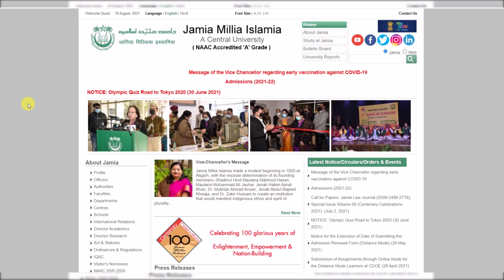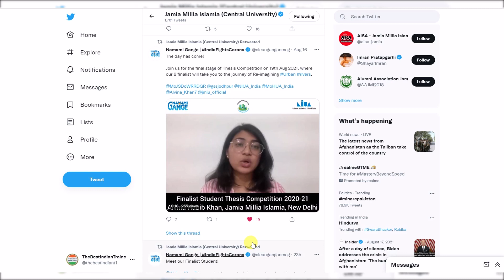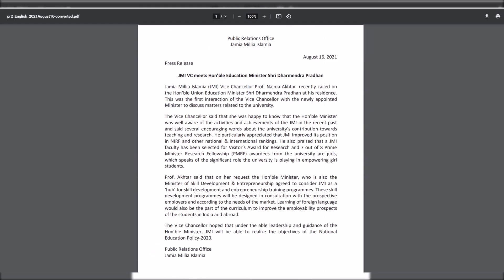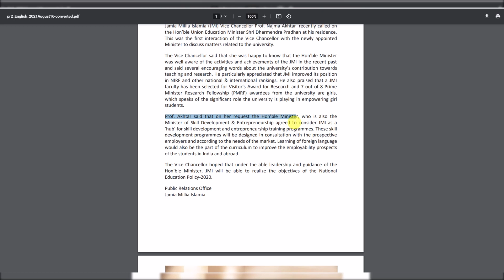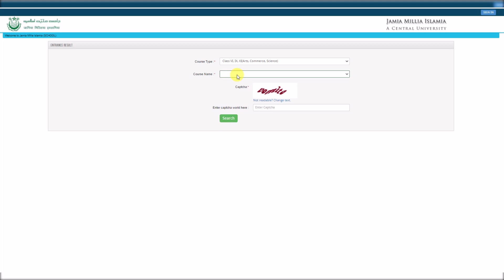जामिया शुरू करने जा रही है नये कोर्स & 2 Good News | Jamia Admission 2021 | Jamia Entrance Exam 2021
About this video :- jamia news courses and Jamia 2 good news.

Jamia admission 2021
Jamia result 2021 class 11
jamia class 11 result 2021
Jamia class 9 result 2021
Jamia result 2021 class 9
Jamia result 2021 class 6
Jamia class 6 result 2021
Jamia ka result kab aayega
Jmi result 2021
Jamia entrance exam result 2021
jmi entrance exam result 2021
Jamia news today
Jamia updates today
jamia school Result 2021
Jamia news courses
Jamia courses
Jamia skills courses
Jamia job oriented courses
Jamia short term courses
Jamia certificate courses
Jamia Diploma courses
Jamia entrepreneurship development courses